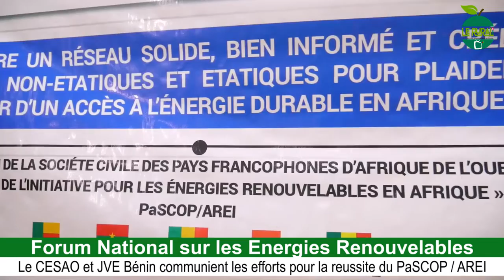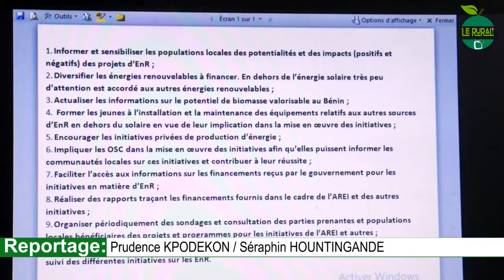forum national sur les Énergies Renouvelables au Bénin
L'hôtel KTA a Cotonou a abrité le Forum National sur les Énergies Renouvelables. JVE Bénin et le CESAO on réuni plusieurs acteurs autour du Projet PaSCOP/ARI, le mercredi 04 et jeudi 05 Août 2021.